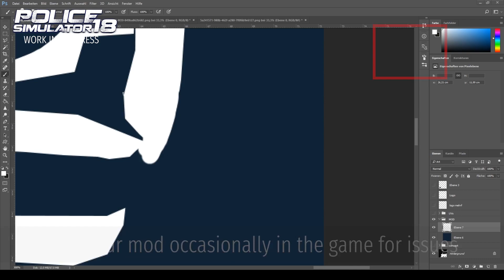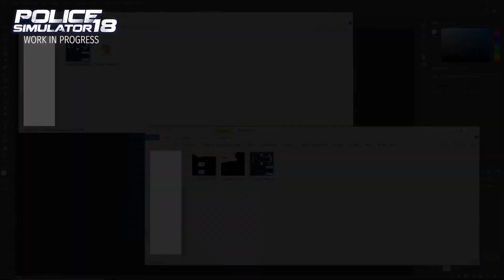Police Simulator 18 to feature modding?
Looks like upcoming Police Simulator 18 has taken a page out of the GTA 5 modding scene by integrating mods into their game. Check out this short trailer to see how the process works